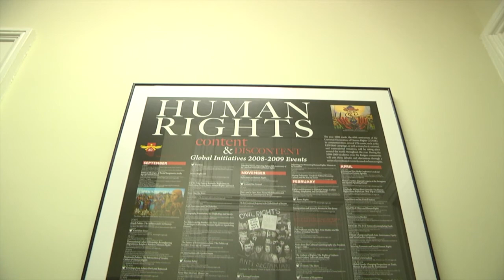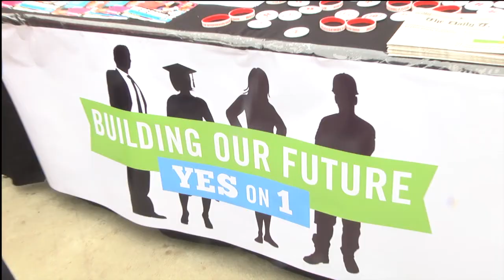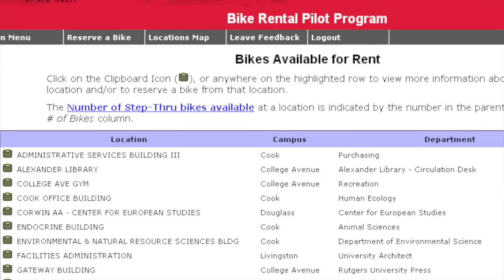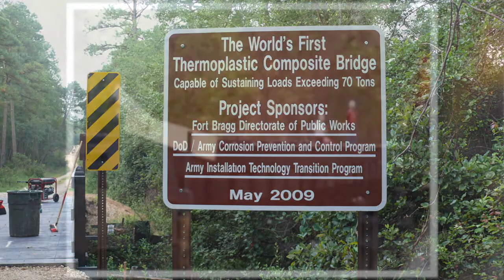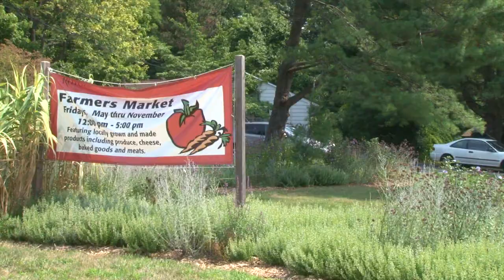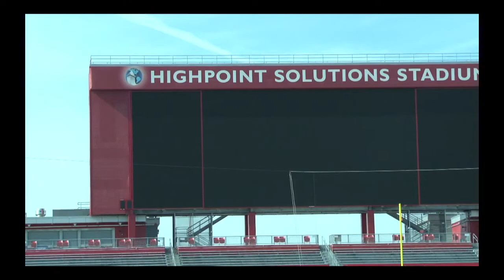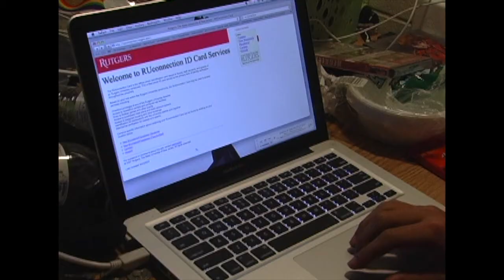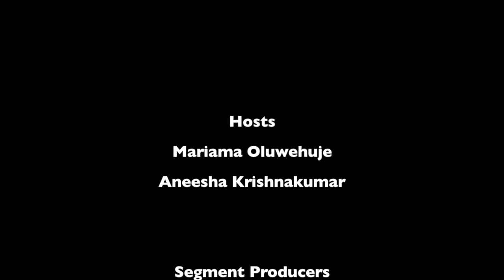Inside Rutgers Episode 5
Join hosts Mariama Oluwehuje and Aneesha Krishnakumar at the Center for Global Advancement and International Affairs, on the College Avenue Campus, where the Technology Without Borders initiative got its start. On this "Technologies Without Borders" themed episode of Inside Rutgers, they'll be featuring the latest technology and research being conducted on our campus.